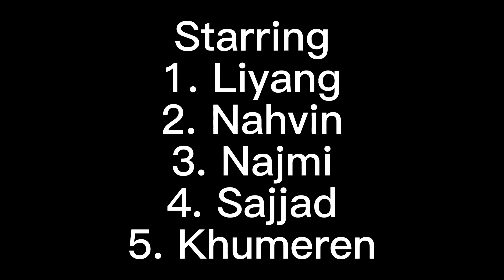Spanish Roleplay - Nuestra celebridad favorita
Starring:
1. Lin Liyang (203182)
2. Sajjad Ahmed (201476)
3. Nahvin a/l Santhiran (202175)
4. Khumeren (202421)
5. Ahmad Najmi Bin Mohd Ramli (202337)